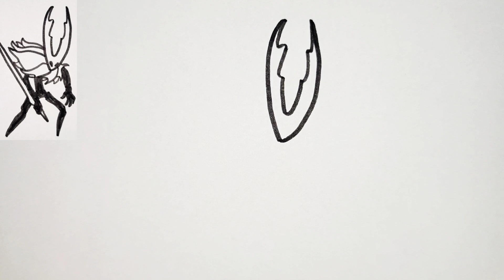How to draw Hollow knight Pure Vessel